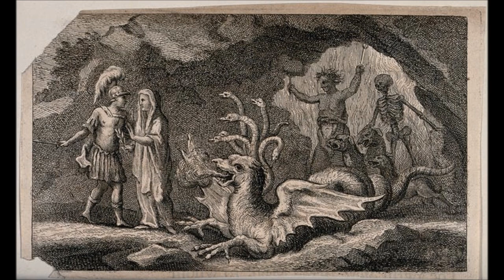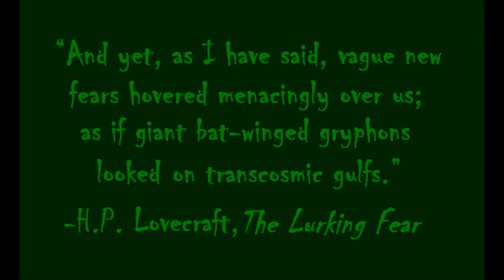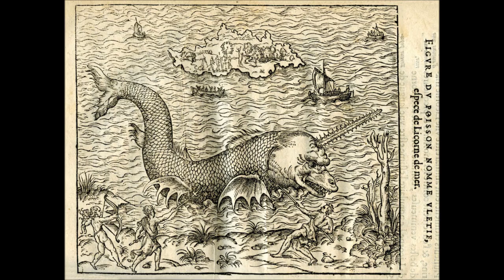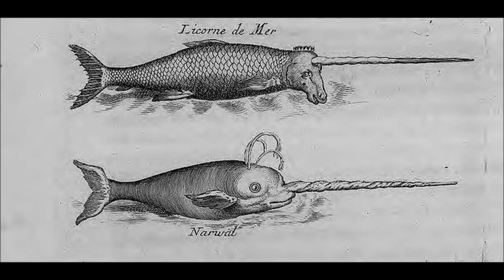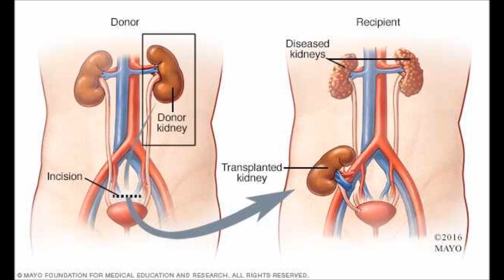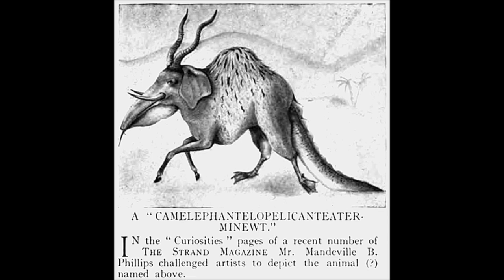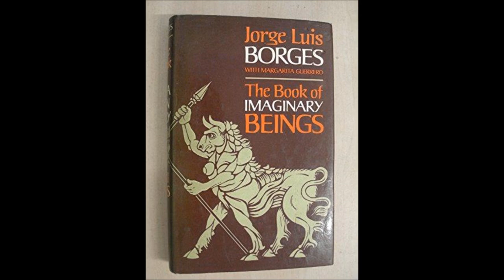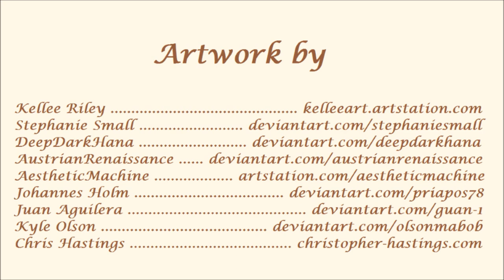Hellish Hybrids - RGM part 8 - How?Fascinating! ep.6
Everything about this video took longer than expected: the research, the writing, the more research, the recording, the recording again because audio glitches... Anyway, now the video's longer too, so appreciate that.